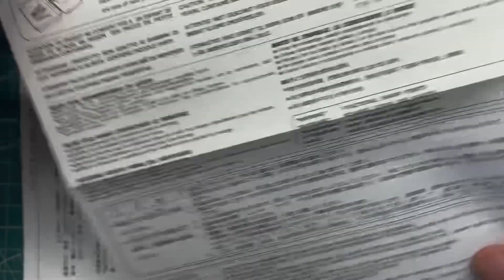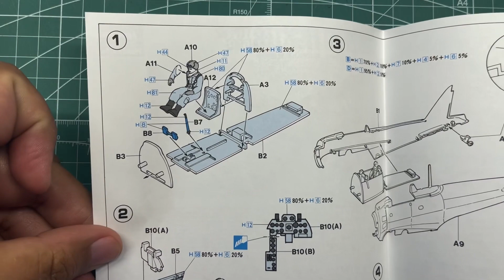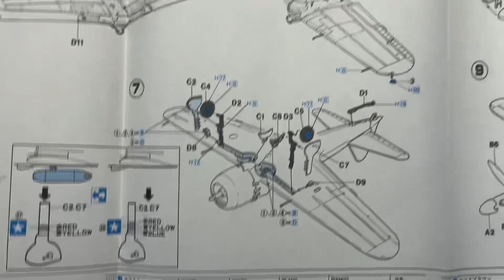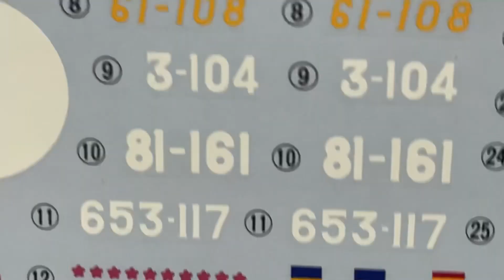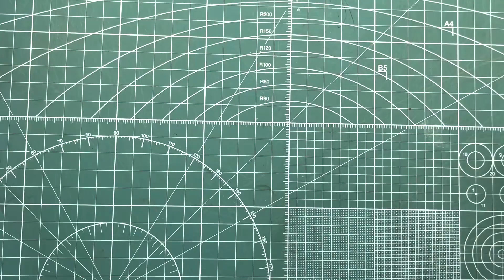Hasegawa Mitsubishi A6M5 Zero Fighter Type 52 Zeke 1/48 Scale Model Aircraft